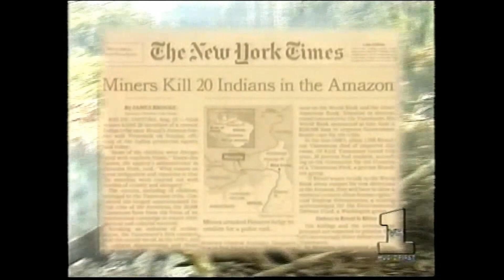Sting & Friends - Rainforest Documentary (Carnegie Hall - April 12 1995)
SETLIST
It's a Lovely Day Today
(Irving Berlin cover) (with Elton John)
Fields of Gold
(with James Taylor)
How Insensitive (Insensatez)
(Antônio Carlos Jobim cover) (with James Taylor) ("Dreamer" snippet)
 (Elvis Presley cover)
 Guitar Man
 (Jerry Reed cover)
 Burning Love
 (Dennis Linde cover) (with Bruce Springsteen, James Taylor & Elton John)
 Encore:
Jailhouse Rock
(Elvis Presley cover)